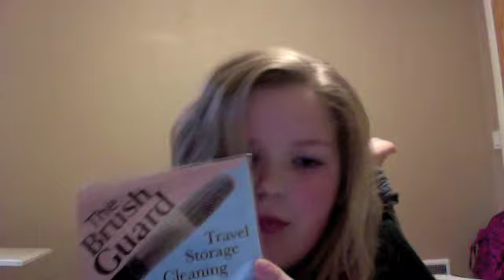(CLOSED) GIVEAWAY INTERNATINAL! PRIZES INCLUDE ELF AND THE BRUSH GUARD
YES IT'S INTERNATINAL!

Rules: Must be a loyal subbie! :)
only ONE I repeat ONE comment per person!
Comment must say at least one beauty realated ,tip your favorite pattern print. and your 4 custom eyeshadows.
You can be ANY age just make sure that if your under 18 that you have parent permission so that if you win I can send you your PRIZE!
Also, Just to let you know I will be choosing the winner by random.org. Oh yah and if u just sub4 the contest then unsub u will be blocked and cant enter any future contests!
START DATE: June 2nd 2010
END DATE: July 2nd 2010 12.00 usa

Prizes: One brush guard variety pack. Elf custom eyes pallete with 4 shadows of your choice and 1 elf profesinal eyeshadow brush.